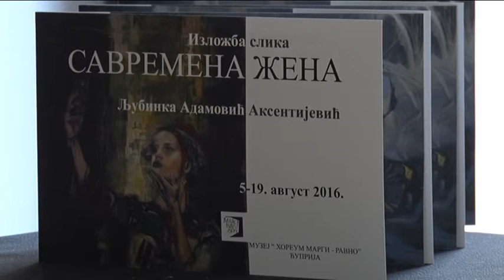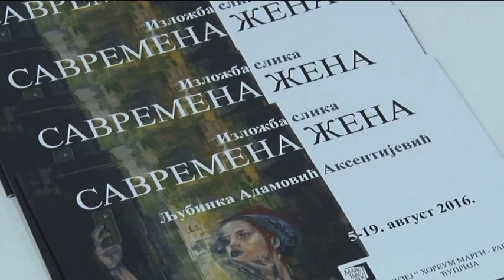Televizija Pomoravlje - Izložba "Savremena žena"